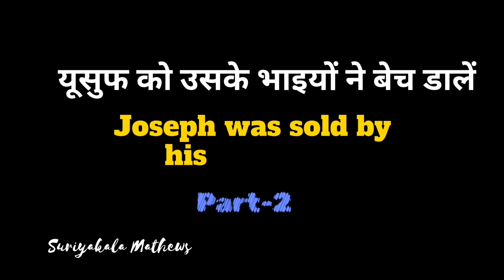Part-2| यूसुफ का जीवन| Bible study-उत्पति 37:12-28 Genesis. Suriyakala Mathews